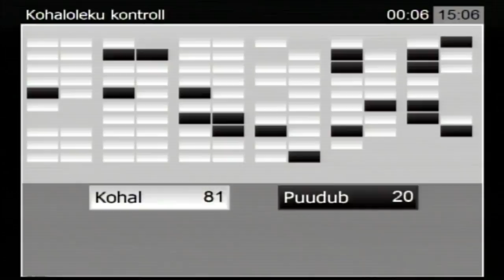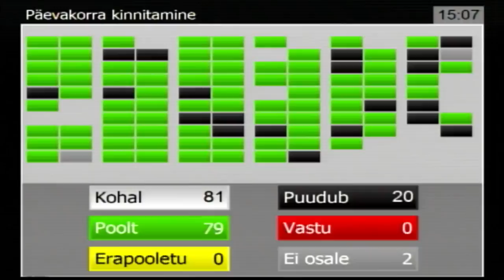Riigikogu istung, 15. oktoober 2018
Arupärijad viitasid asjaolule, et selle aasta maksulaekumised on planeerituga võrreldes oluliselt kehvemad ja laekumised riigieelarvesse jäävad kavandatust väiksemaks. Arupärijad soovisid teada, kui suur on Eesti maksutulu kaotus seoses kasvanud aktsiiside ja piirikaubandusega.

Ratase sõnul on olnud pigem tavapärane, et alkoholiaktsiisi määrad on Eestis kõrgemad kui Lätis. „Hetkel on õlleaktsiis Eestis 149 protsenti kõrgem Läti aktsiisist, kuid rõhutan, et õlleaktsiis on läbi aastate olnud Eestis kõrgem kui Lätis,“ ütles Ratas. Ta lisas, et kange alkoholi aktsiis Eestis on 50 protsenti kõrgem Läti aktsiisist. Ratas selgitas, et valitsus on 26. septembri istungil ühehäälselt vastu võtnud ning Riigikogus algatanud alkoholi-, tubaka-, kütuse- ja elektriaktsiisi seaduse ning teiste seaduste muutmise seaduse, millega jäetakse ära 2019. ja 2020. aastaks planeeritud alkoholiaktsiisimäärade tõus. Muudatuste jõustumisel väheneb 2020. aastal aktsiisimäärade erinevus 109 protsendile, kusjuures kange alkoholi aktsiisierinevus võib väheneda 24 protsendile, kui Läti tõstab plaanipäraselt ja Eesti ei tõsta kange alkoholi aktsiisi kahel järgneval aastal.

Ratas märkis, et piirikaubanduse tõttu saamata jäänud maksulaekumise arvestus on teoreetiline ning lähtub eeldusest, et aktsiisikaup, mis osteti mujalt, oleks sellisel juhul ostetud Eestist. Samas on Lätist ostetud kogused suured just eelkõige madala hinna tõttu ning need kogused oleksid väiksemad kõrgema hinna korral. Alkoholi puhul hõlmab piirikaubandus lõuna- ja põhjapiiril toimuvat. Lõunapiiril toimuv piirikaubandus on kasvanud ning põhjapiiril väheneb, seega Eesti maksutulu kahaneb mõlemal piiril toimuva tõttu. Põhja piirikaubanduse moodustavad peamiselt soomlaste ostud, mis on kahanenud käesoleval aastal umbes 23 protsenti võrreldes eelmise aastaga. Läti piirikaubandus moodustab 24,7 protsenti Eestis legaalselt müüdud liitritest koos eestlaste ostudega. Ratase hinnangul sisaldab Läti piirimüük ka soomlaste oste ja tõenäoliselt suur osa põhjapiirilt vähenenud ostudest on tehtud Lätis. „Läti piirimüügi koguseid aluseks võttes hindame käesoleva aasta piirikaubandusest tulenevat saamata aktsiisi ca 66 miljonile eurole, koos käibemaksuga 89 miljonit eurot,“ ütles Ratas.

Tubakatoodete hinna erinevus Lätiga ei ole suur, mistõttu on piirikaubanduse maht üsna tagasihoidlik. „Käesoleval aastal hindame tubaka piirikaubandusest tulenevat saamata aktsiisi 5,4 miljonile eurole, mis koos käibemaksuga on 6,8 miljonit,“ ütles Ratas. „Hüppeline piirikaubanduse kasv kütusesektoris toimus alates 2016. aastast. Kütuse tankimine Leedust, Lätist suurenes oluliselt ning selle tulemusena jääb riigile 2018. aastal saamata aktsiisitulu summas 33,3 miljonit,“ selgitas peaminister.
Ratas nentis, et ambitsioon ja ootused osutusid liiga kõrgeks. Ta  tunnistas, et aktsiisimäärade võimaliku tõusu analüüs ja selle alusel tehtud prognoos ei olnud täielik. Selle tulemusena näeme, et reaalsed mõjud on turusituatsioonis olnud natukene teistsugused. „Valitsuskoalitsioon on tühistanud varasemalt seadustatud alkoholiaktsiisi tõusud. Rahandusministeerium on korrigeerinud ka eelarvelaekumiste prognoose ja teadupärast vähendas valitsus ka selle aasta alguses kavandatud kange alkoholi ja õlleaktsiisimäära tõusu poole võrra,“ ütles peaminister.
Ratas vastas veel arupärimisele idapiiri väljaehitamise alternatiivsete lahenduste kohta (nr 444).

Haridus- ja teadusminister Mailis Reps vastas arupärimisele viipekeeletõlkide väljaõppe lõpetamise kohta (nr 445) ja arupärimisele Riigikogu poolt 15. jaanuaril vastu võetud põhikooli- ja gümnaasiumiseaduse ning sellega seonduvalt teiste muudetud seaduste rakendamise kohta (nr 447).